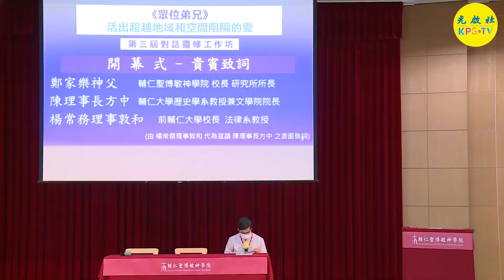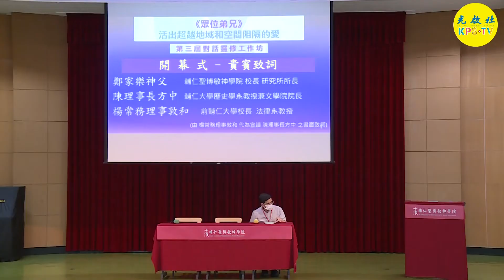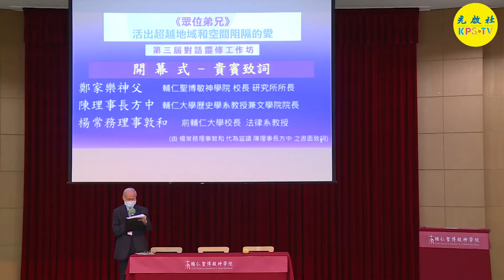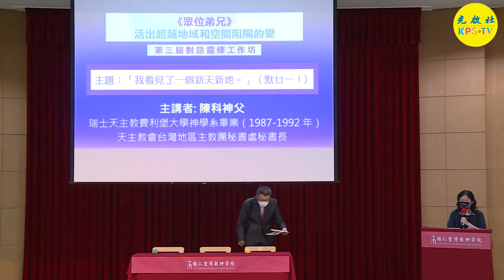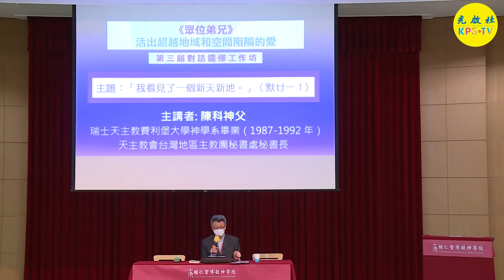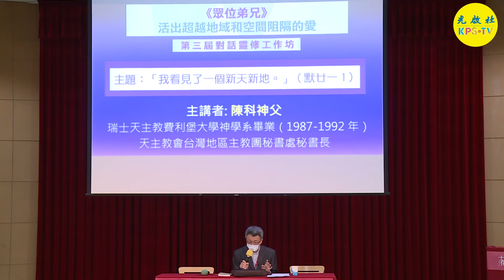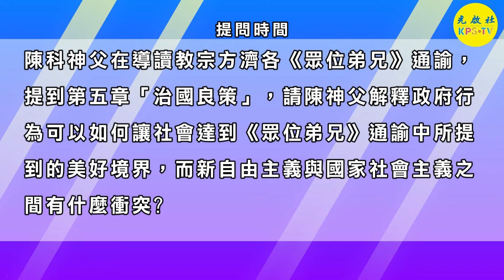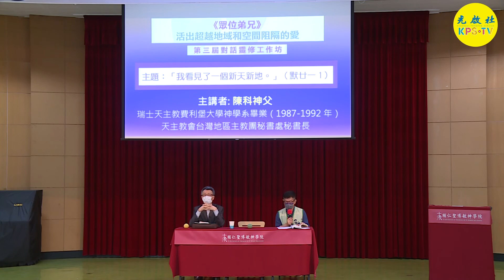2021/10/02 《第三屆對話靈修工作坊》主題一 ：我看見了一個新天新地 │ 主講陳科神父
第三屆對話靈修工作坊
眾位弟兄~~活出超越地域和空間阻隔的愛（共五集）

主  題  一：我看見了一個新天新地（默廿一 1）
主  講  者：陳　科 神父（天主教會台灣地區主教團秘書處秘書長）
講座日期：2021年10月2日
地　　點：新北市新莊區中正路514巷103號（輔仁聖博敏神學院大禮堂）
長　　度：56分12秒
主　　辦：輔仁聖博敏神學院．中華南懷仁文化交流協會
協　　辦：天主教修會聯合會促進全人發展小組

由輔仁聖博敏神學院與中華南懷仁文化交流協會共同主辦的「第三屆對話靈修工作坊」，10 月 2 日在輔仁聖博敏神學院內大禮堂展開，主題為《眾位弟兄：活出超越地域和空間阻隔的愛》，本次邀請到陳科神父、詹德隆神父、韋薇修女、吳偉立神父與方進德神父出席演講。

1. 搜尋 youtube。
2. 在youtube搜尋光啟社TV。